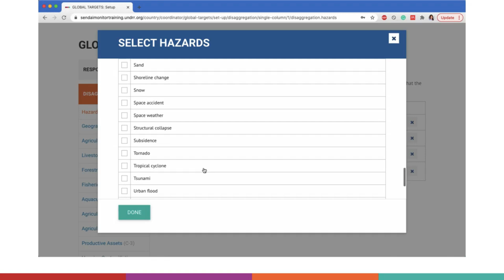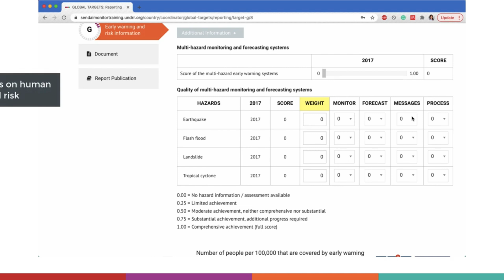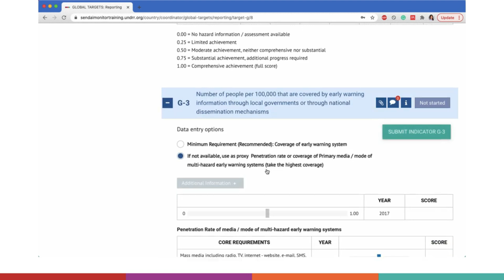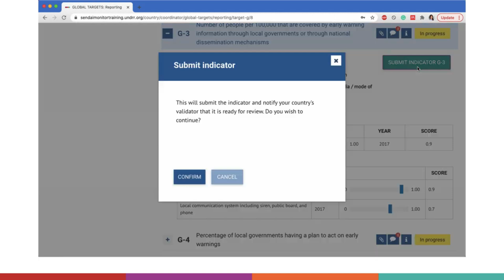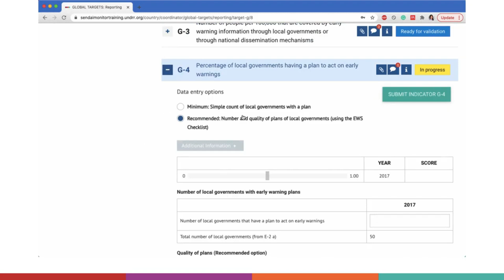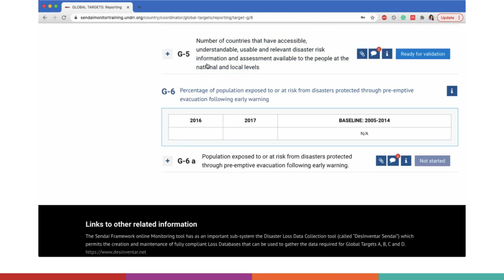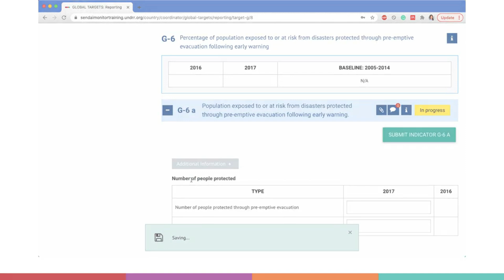27 4 8 Target G AR